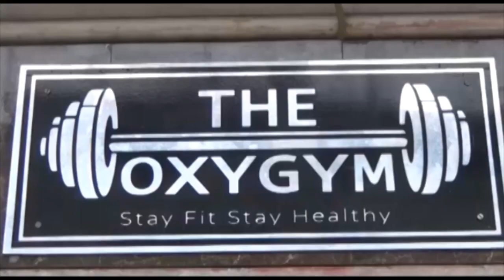Pandbeshwar-এ বালি বোঝাই লরির চাকায় পিষ্ট হয়ে খালাসির মৃত্যু